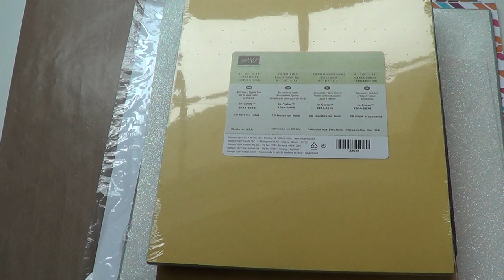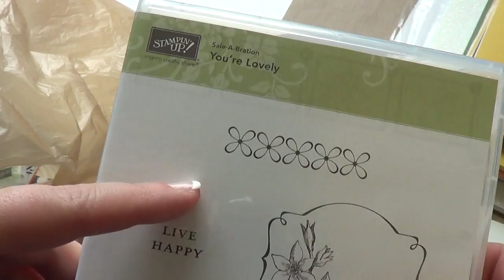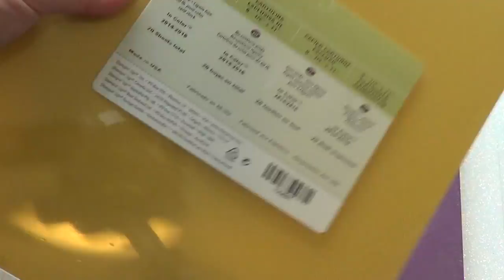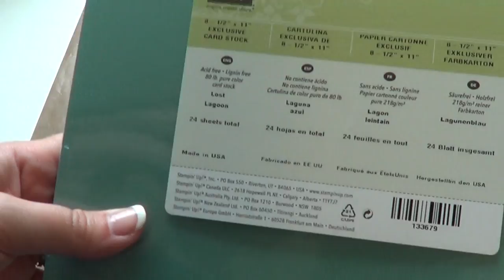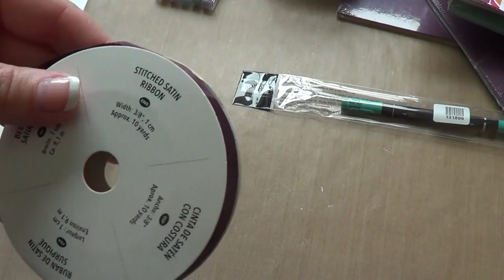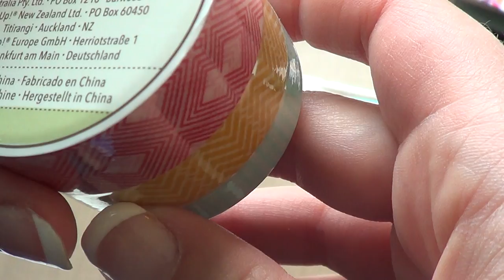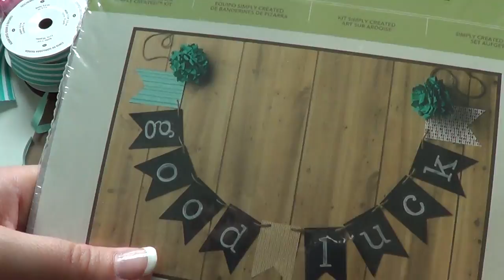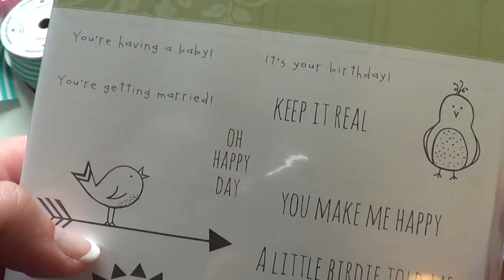Stampin' Up New Catalogue Haul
Hey guys, here's all the stuff I've ordered from the new Stampin' Up Catalogue so far!